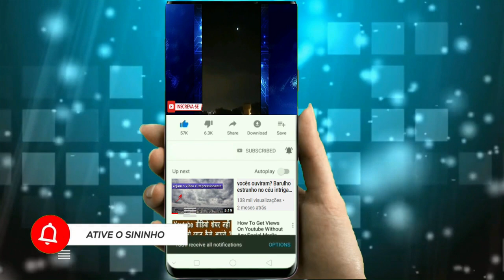LOURO JOSÉ SERÁ SUBSTITUIDO PELO SEU IRMÃO LOURO JOÃO